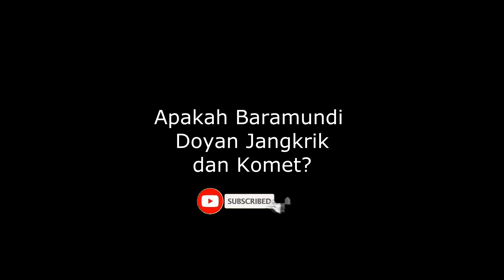Apakah Barramundi Doyan Jangkrik dan Komet?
Halo sedulur mancing, nah di video saya kali ini saya mencoba memberi makan ikan Barramundi atau kakap dan ikan predator lainnya dengan jangkrik dan ikan komet. Saya tidak pernah memberikan jangkrik dan dan ikan komet sebelumnya ke ikan barramundi dan predator saya. Kira-kira apakah ikan kakap baramundi dan predator saya doyan? dan lebih suka mana antara jangkrik dan ikan komet, langsung ikuti terus videonya.